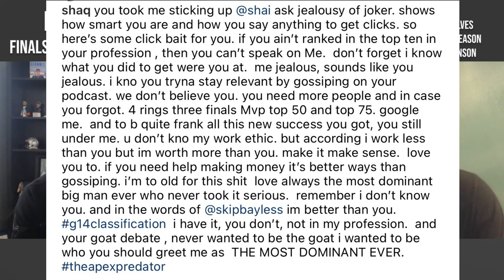Shaq and Shannon have Beef over Nikola Jokic